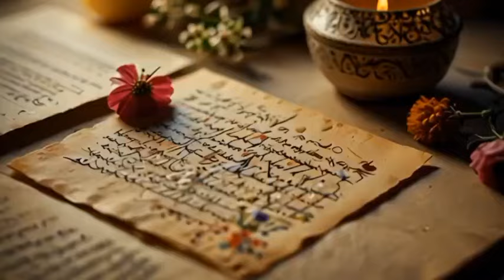آهنگ جدید عاشقانه: دلبر ناز من، با تو شادم همیشه، خنده‌هات مثل گل، می‌شه دلم آرومشه | آهنگهای جدید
آهنگ جدید عاشقانه "دلبر ناز من" با اجرای فوق‌العاده و احساسی. این آهنگ با ملودی زیبا و متن دلنشین، عشق و شادی را به شما هدیه می‌دهد. صدای خنده‌های معشوق مانند گل‌های بهاری، دل را آرام می‌کند و شادی را به قلبتان می‌آورد.

این آهنگ زیبا را از دست ندهید و نظرات خود را با ما در میان بگذارید. برای مشاهده آهنگ‌های جدید و محبوب ایرانی کانال ما را دنبال کنید.

🔔 فراموش نکنید که کانال ما را سابسکرایب کنید و زنگوله را بزنید تا از آهنگ‌های جدید باخبر شوید.